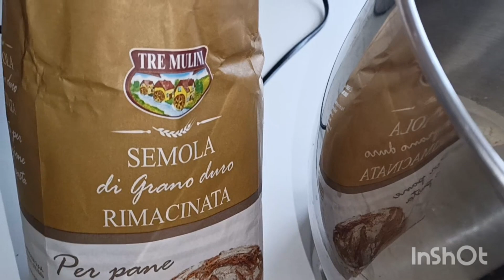روتين ديال القلب خليتها حالتها وعطيت راسي الراحة برودوي التلميع منين شريتو شوفوا اشنو شريت اميمتي